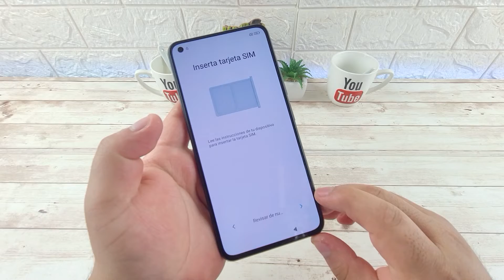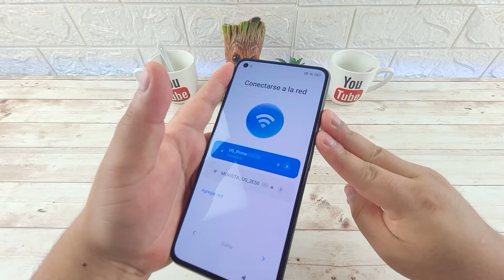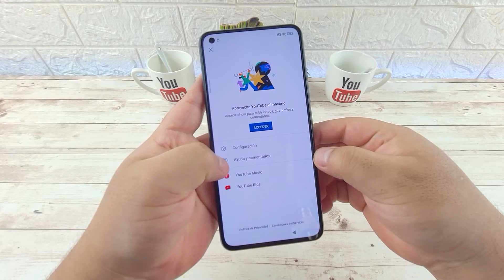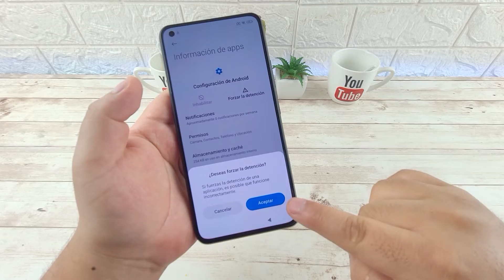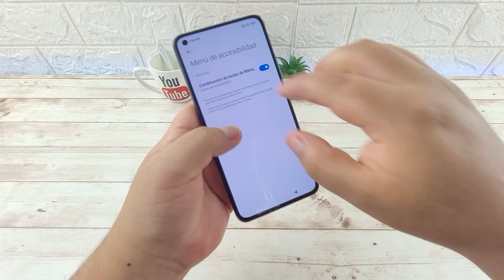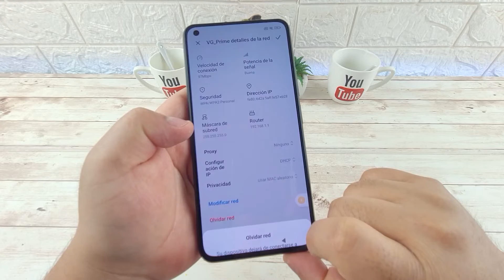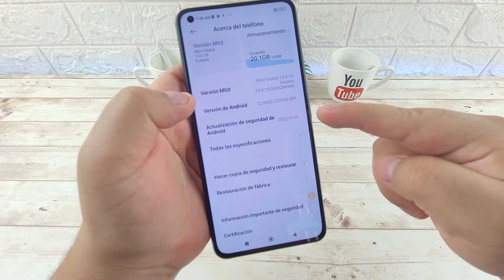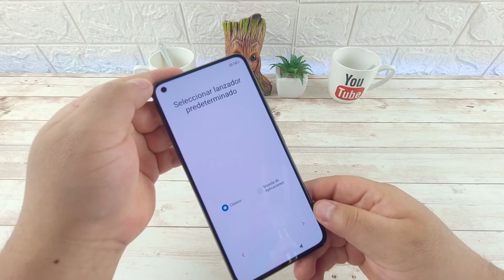Eliminar Cuenta de Google Xiaomi Mi 11 Lite | Android 12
Quitar Cuenta de Google a Xiaomi Mi 11 Lite
Eliminar FRP Xiaomi Mi 11 Lite | Android 12

Revisión de Seguridad Android: 1 de Diciembre de 2022